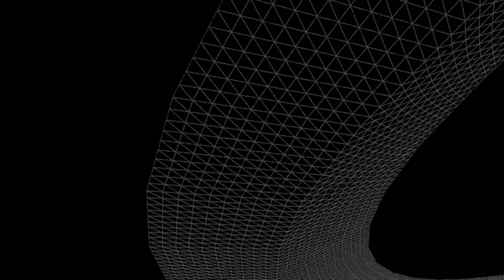Endlec - Rude Signal [V+1004D] 02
Void+1 Mythologies presents Endlec, the 13th Titan disguising as a techno producer going by the name of Tasos Andriotis.

Artist: Endlec
Release-Name: Destroy The New Normal
Catalogue: V+1004D
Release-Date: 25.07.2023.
Series: Data
Format: Digital
Track-List:

01 Endlec - Exeton (Original Mix)
02 Endlec - Rude Signal (Original Mix)
03 Endlec - Neuroncore (Original Mix)
04 Endlec - System Breaker (Original Mix)

Written and produced by Tasos Andriotis
Mastered by Nikola Grebovic
Graphic design by VOID+1
Distributed by Triple Vision
2023 Void+1 Recordings